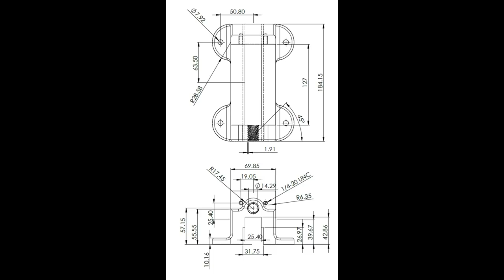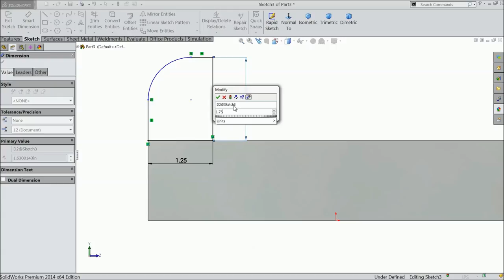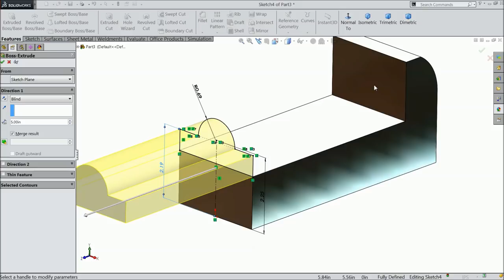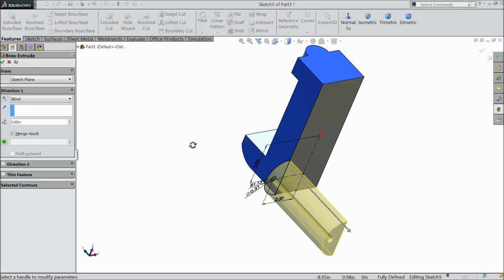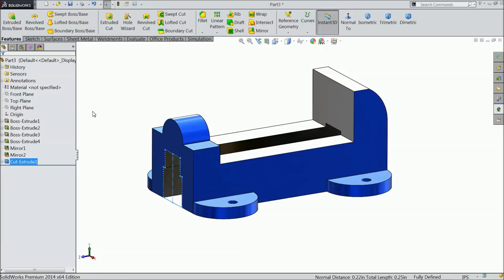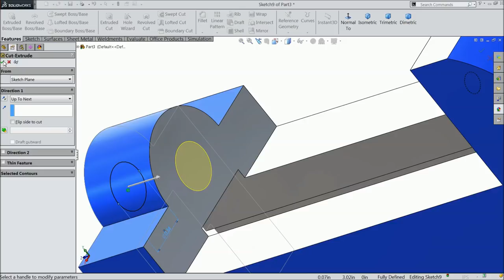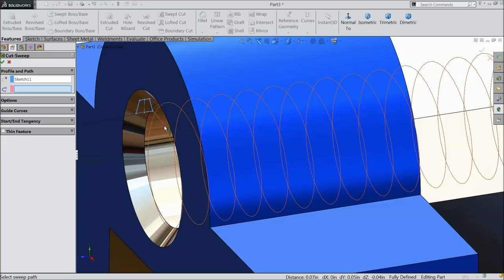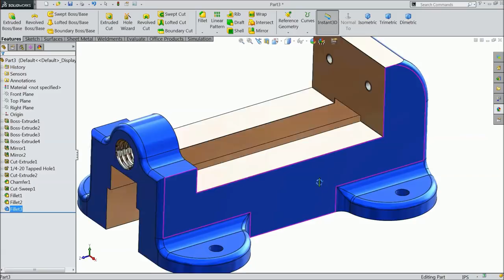SolidWorks Tutorial Design of Bench Vice Part 1.Base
We are going to design a Bench Vice in Solidworks & you will learn basic tools like Extruded Boss, Extruded cut, mirror, plan, how to create Thread, Appearance setting and some basic tools of sketch. below parts going sketch in this tutorial.
1. Base